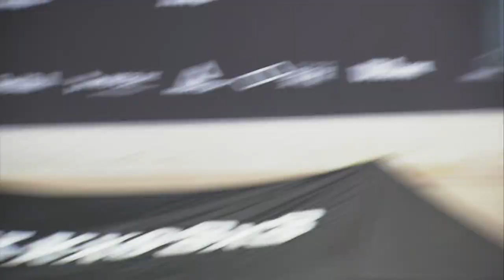H/L KXO 3X3 3차 Semi-Finalㅣ하늘내린인제 vs DSB ㅣ 2020 3차 대회 2일차 - 2020.11.8